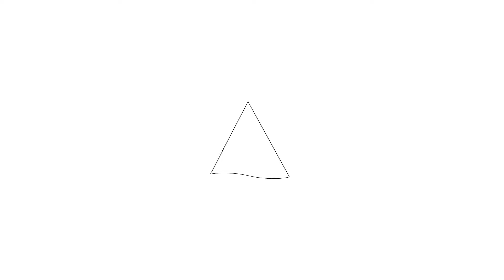Te koop: Edelsmidstraat 3, Purmerend - Hoekstra en van Eck Makelaars - Méér Makelaar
Aan- en verkoopbemiddeling:

*Bedrijfsonroerendgoed
*Onafhankelijk hypotheekadvies
*Verzekeringen